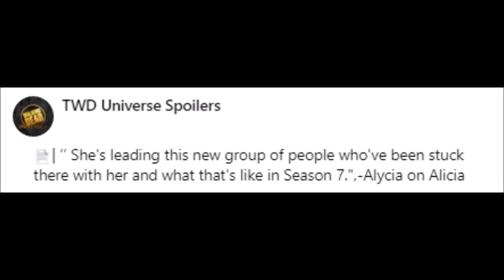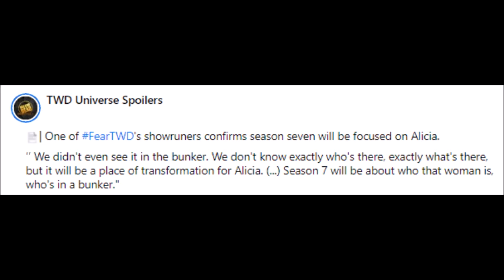What's Next For Alicia In Fear TWD Season 7? News Information & Speculation About Alicia Clark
Spoiler warning for TWD shows & comic. We discuss, share, highlight, breakdown, review, recap, analyze, and theorize about FTWD season 6, Alicia Clark, and FTWD season 7.

FIGHT 4 US BOOK ORDER:
THE BEGINNING, REUNITED, REFUGE, CONQUERED, AGREEMENT, KEEPER, WEAPONIZE, LEGACY, SETTLEMENT, GHOSTS, ACCESS, POWER, RECKONING, REVENGE